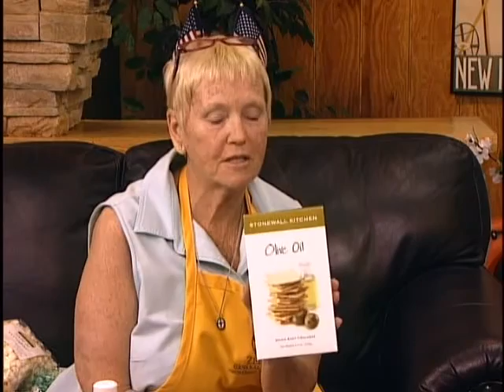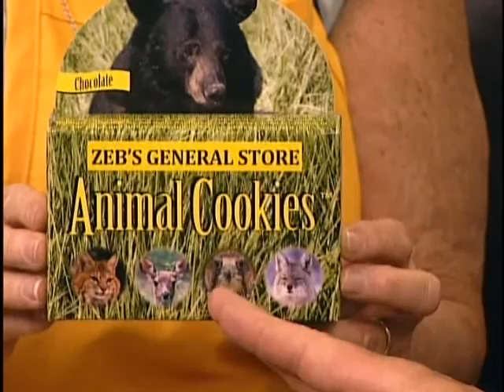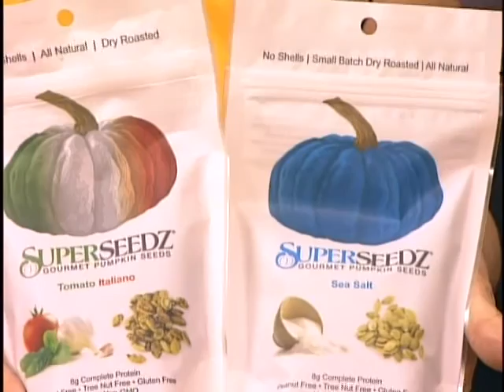Watch & Win With Zeb's General Store & A Plethora of Popcorn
The best popcorn you'll ever taste comes from Boothbay ME.  Trail mix & kettle corn from Hampton NH.  Gluten free granola, chips. lobster chips and other innovative products, all New England made.  Where else can you find WILD ANIMAL CRACKERS?   A trip to Mt Washington Valley is incomplete without a trip to Zeb's.